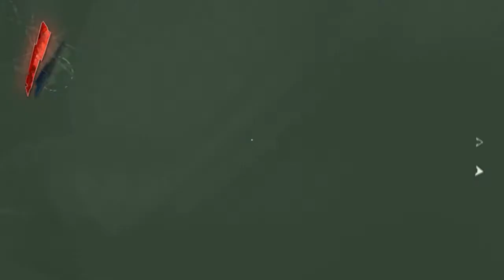Dishonored Walkthrough [Part 29]: WHERE IS THIS KEY!?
REMEMBER TO LIKE AND SUB!

Links of Eredean!
TWITCH.TV/EREDEAN GO GO GO

● Buy My Shirts! - Shirts Gone Head Empty
● Email Address - Dark times and plague falls upon the mighty empire of Dunwall, TehMograinz and Corvo Attano must redeem themselves and their names after treason and betrayal cause them to be...Dishonored.

And if you enjoyed the video and want to see more, Give to me your subscription! Please?
Seriously thanks everyone! :D

Like the intro music? Find it on Clint Hackleman's (Myndflame) iTunes!

Like the ending graphic? Find it and more great stuff created by the one and only NaarieKermie!